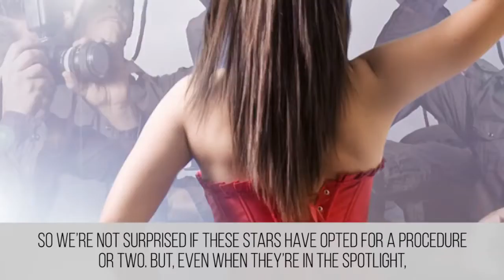Celebrities Who Won’t Admit To Plastic Surgery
Most of our shared videos are collected from different sources found online. We are taking the initiative to post them on our YouTube Channel so that more people can stay updated.